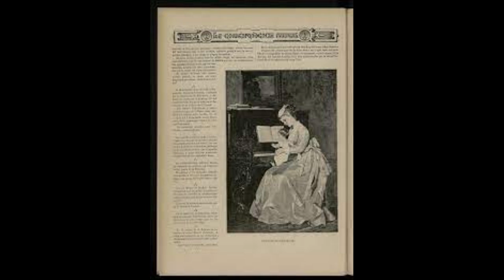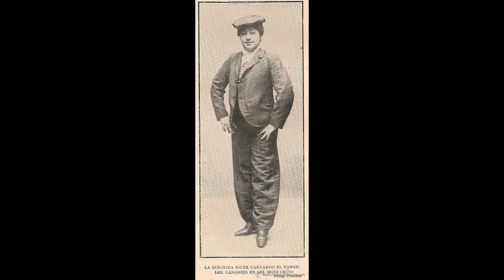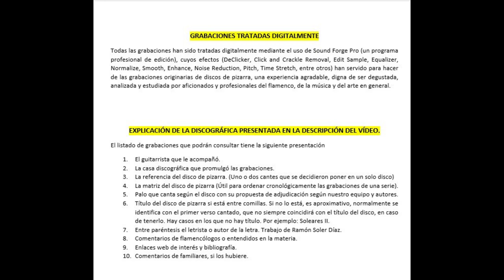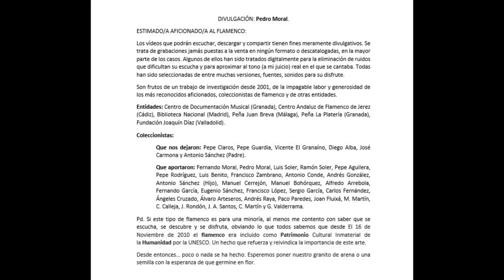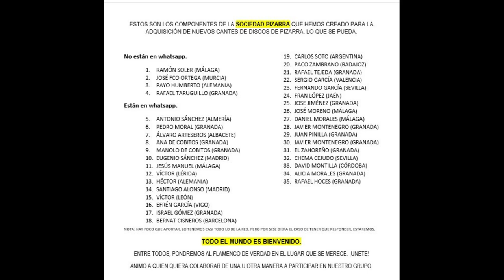(17 de ??) 100% SEÑORITA ROSARIO SOLER CON ÁNGEL DE BAEZA Y OTROS 1907 1914 17 CANTES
SEÑORITA ROSARIO SOLER
Curiosa cantaora que dejó impresionados unos discos de enorme valor y curiosidad flamenca, muy especialmente en el cante por malagueñas.
Cantaba una letra poco divulgada en los artistas de aquella época:

Aunque tengas más quereres
que flores tiene un almendro
ninguno te ha de querer
como yo te estoy queriendo.

Esta letra la cantaba mi abuelo, El Moral, allá por los años 20.
Si tienen algo que aportar, no duden en hacerlo y su nombre quedará reflejado en este vídeo subido con el fin del disfrute del buen aficionado al flamenco y a la copla o canción española.

SEÑORA ROSARIO SOLER

ZONOPHONE Etiqueta verde (A principios de 1908)
Las matrices de estas Ref. se corresponden con la serie H- 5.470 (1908)
X-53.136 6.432 o Habaneras de las ligas. Enseñanza libre (Orquesta) . NO LO TENEMOS.
X-53.140  Tango del beso “El delirio dominical” . NO LO TENEMOS.
REF ¿Será la X-53,140?
X-53.144   Zapateado gitanito, gitanito “El padrino el nene” . NO LO TENEMOS.
X-53.145  Tangos “Con más manos” “Los granujas”  Orquesta. NO LO TENEMOS.
X 53.169     H- 5.477  Malagueñas “Acabo de hacer contigo”
Para Hita es mariana, pero Gregorio confirma lo apuntado por nosotros
X-53.172
X 53.173           Tangos de las películas (Orquesta del Mtro. Calleja) Cinematógrafo nacional
X 53.176           Tientos  (Son tangos)
X 53.191      H-5.478    Tarantas “Que me traspasa el alma”
X 53.209     H-5.479     Soleares 1908  original
X 53.212           Mariana   (orquesta)
Para Hita es mariana
X-53199  H 5455   “Emigrantes” Granadina
X-53171  H 5465   “El señorito” (Jota)
X 53.213     Ho 24 ab     Tientos “Las bribonas” (orquesta Mtro Calleja) (Junto con SR NAVARRO)
X-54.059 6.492 o El ruido de las campanas. La matchicha (Orquesta) (Junto con SR NAVARRO)
Según Gregorio estas dos placas están con el Sr Navarro
X-5-53.039 H-5.479 Soleares 1910  reedición
Las tres se corresponden con la misma grabación
553.037            Tientos. NO LO TENEMOS.
553.040  Tarantas. NO LO TENEMOS.
553.038            Malagueñas. NO LO TENEMOS.

GRAMOPHONE
53.136  Habanera “Enseñanza libre”

CON LA ORQUESTA DEL MAESTRO CALLEJA

ZONOPHONE VICTOR  CON GUITARRA
V 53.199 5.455 h Granadina “Emigrantes”
Alambra, Alhambra qué hermosa eres
Hay una coincidencia entre el título de esta placa y una de del Sr Gandía, Quizás la de Gandía esté mal ya que Gregoriro confirma los datos de la SRta Soler

V* 53.257
(Esta misma ref. aparece en Elena Fons)

V* 53220

V* 53250

V* 53253

263.000

MARCA DISCOGRÁFICA
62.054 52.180 Malagueñas. NO LO TENEMOS.

653.041  Malagueñas  1914. NO LO TENEMOS.

AG-82  Malagueñas con piano. NO LO TENEMOS.
AG-82  Tango nº 4 (Canta LaNiña de los Peines)

AG-83  Tangos. NO LO TENEMOS.
AG-83  Malagueñas. NO LO TENEMOS.

AG-85  Soleares. NO LO TENEMOS.
AG-85  Tarantas. NO LO TENEMOS.

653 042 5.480 Tientos 1914
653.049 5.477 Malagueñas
Acabo de hacer contigo
653.071  Malagueñas  (piano)
VÍCTOR
62691-A La gatita blanca (Vives-Giménez)

GRAMOPHONE
GC-64.228  Tango de la cacerola “San Juan de la Luz” NO LO TENEMOS.

GC-63.040       Solearesr

GC-3-63.041  Tarantas

GC-63.659  Malagueñas  (piano)

REF Tango del café
Trabajaba una mulatita

Malagueña   Guit.
Se traspasó el alma  Anónima
Dónde vas Virgen del Carmen Anónima

19 SEÑORITA ROSARIO SOLER CON ÁNGEL DE BAEZA Y OTROS 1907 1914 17 CANTES

00:01 Malagueña ‘Mis ojos te están diciendo’ y ‘Que flores tiene un almendro’ – Acompañada al piano
02:51 Tangos ‘Paseando por la vereda’
05:36 Trabajando una mulatita – Con orquesta
08:40 Canción Granadina ‘Alambra, Alhambra qué hermosa eres’ de la obra Emigrantes – Con orquesta
11:25 Malagueñas ‘Acabo de hacer contigo’
14:20 Tangos ‘Paseando por la vereda’
17:05 Tarantas ‘Que me traspasa el alma’
19:44 Soleares ‘Es predicar en un desierto’
22:14  Tangos de las películas – Con orquesta del Maestro Calleja
24:40 Malagueñas ‘Mis ojos te están diciendo’ y ‘Que flores tiene un almendro’ – Acompañada al piano
27:23 Zapateado ‘Gitanillo, mírame gitanillo’ de la obra El padrino el nene– Con orquesta
30:15 Tientos de la zarzuela ‘Las bribonas’ – Con orquesta de Maestro Calleja
32:48 Canción Granadina ‘Alambra, Alhambra qué hermosa eres’ de la obra Emigrantes – Con orquesta
35:31 Malagueña ‘Guitarra, guitarra’ – Con orquesta
38:29 Canción ‘El ruido de las campanas’ de la obra La matchicha, ‘Campana, la de la vela’– Con orquesta
41:30 Canción de zarzuela a dúo – Con orquesta (Junto con Sr Navarro)
48:08 Jota